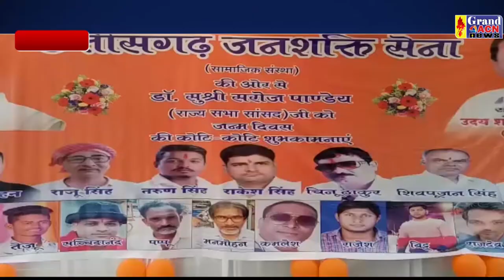छत्तीसगढ़ जनशक्ति सेना ने केक कटवा कर बाटे101 किलो लड्डू Naseem Faruki